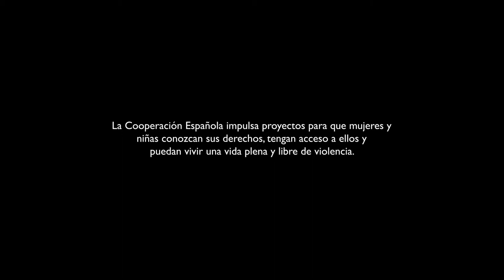AECID. Mujeres y niñas con derechos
La Cooperación Española trabaja en todo el mundo para que las mujeres y las niñas tengan acceso a los derechos fundamentales y puedan ejercerlos en plena libertad. En este vídeo, mujeres que trabajan con la AECID en Marruecos, Mozambique, Nicaragua, Paraguay y Filipinas cuentan cómo ha cambiado su vida gracias a este trabajo.